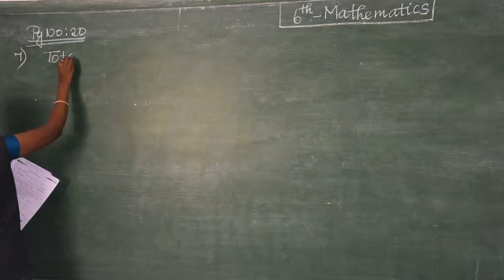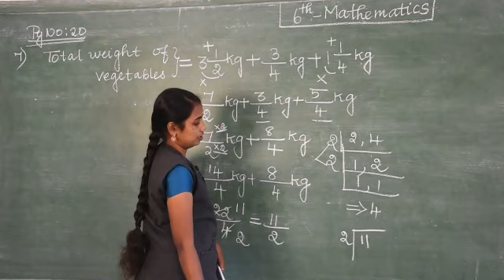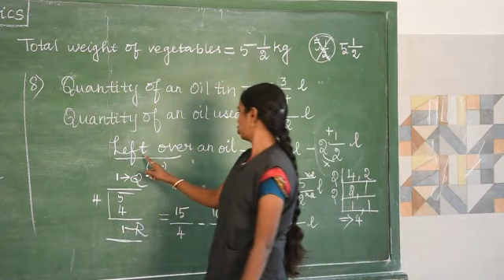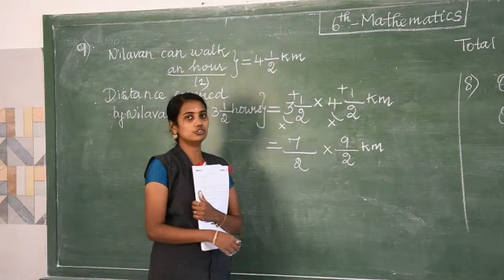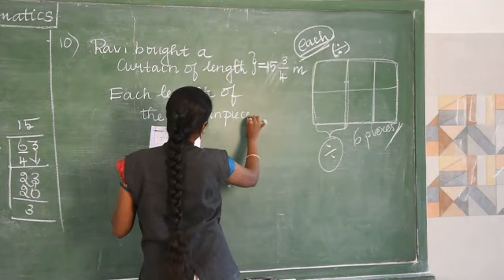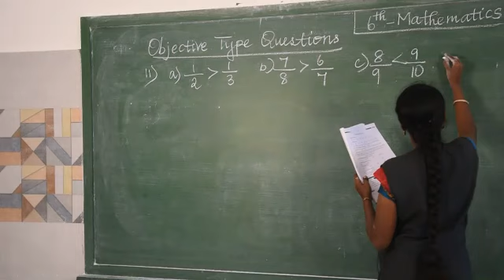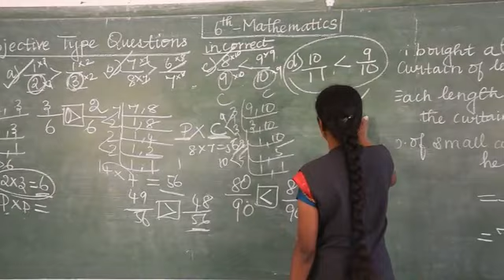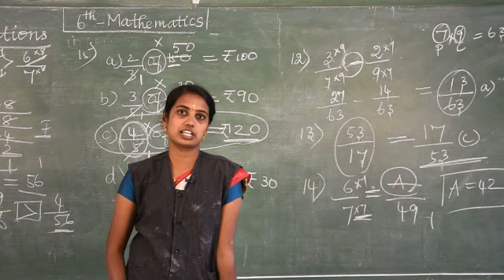6maths34 3 3